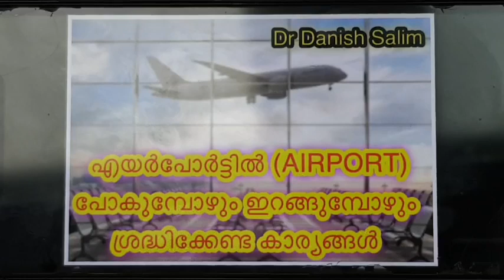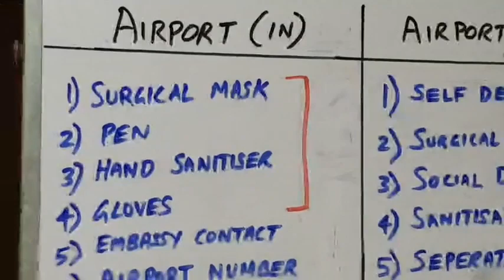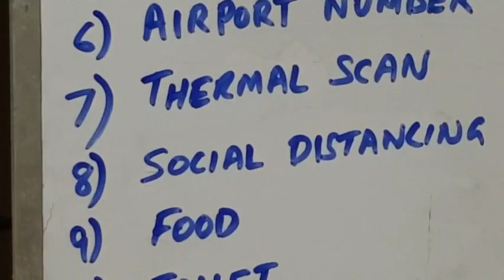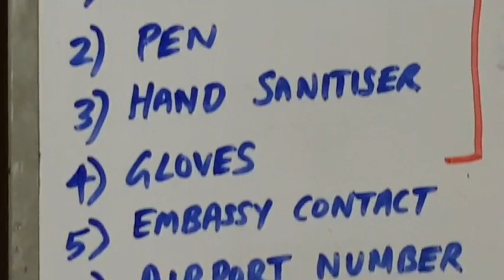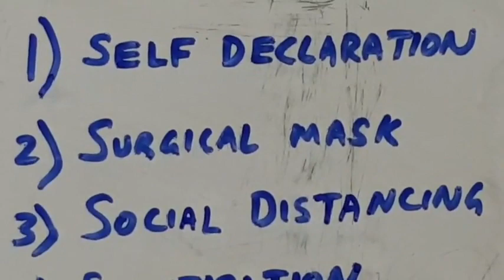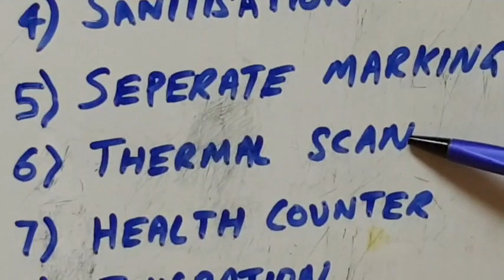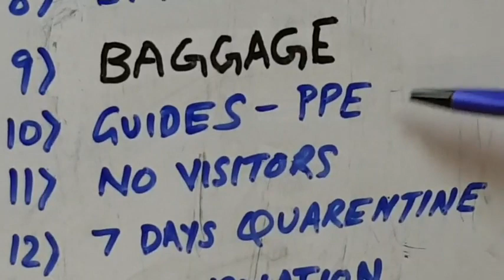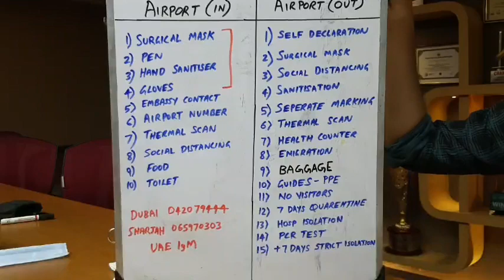394: എയർ പോർട്ടിൽ (Air port ) പോകുമ്പോഴും അതുപോലെ ഇറങ്ങി കഴിഞ്ഞും അറിഞ്ഞിരിക്കേണ്ട കാര്യങ്ങൾ Dr Dan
Dr Danish Salim വിവരിക്കുന്നത് നോക്കു!
പ്രവാസികളെ കൊണ്ടുവരുന്ന ആദ്യ വിമാനം വ്യാഴാഴ്ച രാത്രി നെടുമ്പാശ്ശേരി വിമാനത്താവളത്തിൽഎത്തും. ഇനി അങ്ങോട്ട് വിമാന താവളത്തിൽ ശ്രദ്ധിക്കേണ്ട കാര്യങ്ങൾ അറിഞ്ഞിരിക്കുക.യാത്രക്കാർതമ്മിലും യാത്രക്കാരും വിമാനത്താവള ജീവനക്കാരും തമ്മിലും സാമൂഹിക അകലം പാലിക്കുന്നതിന്ക്രമീകരണങ്ങൾ ഉണ്ടാകും.